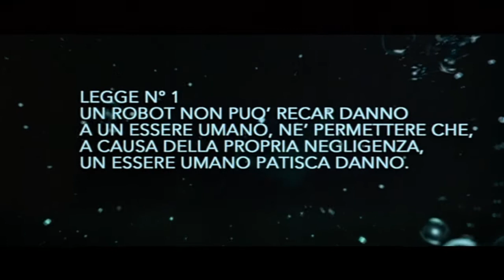Io, Robot (2004) - Opening italiano ufficiale HD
Titoli di apertura italiani del film con Will Smith